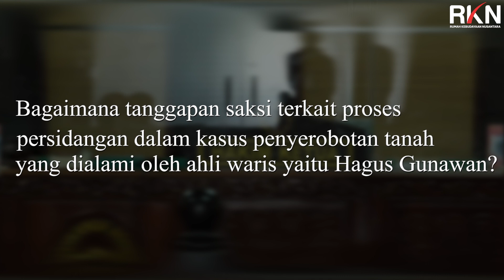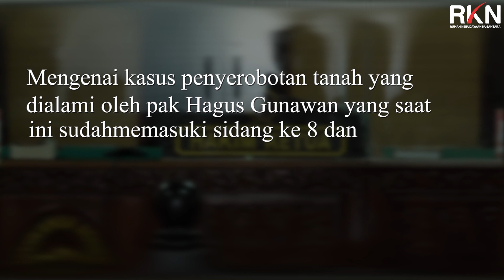TIGA SISI KORBAN MAFIA TANAH, PENGEMBANG, PEMERINTAH DAN RAKYAT